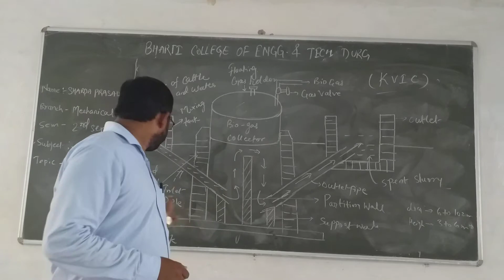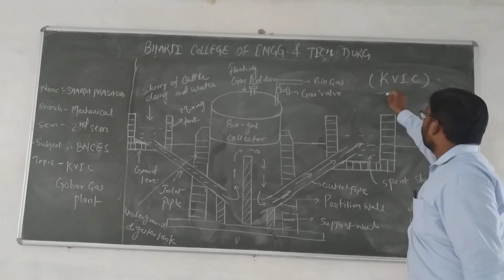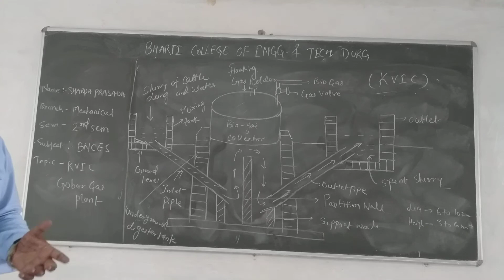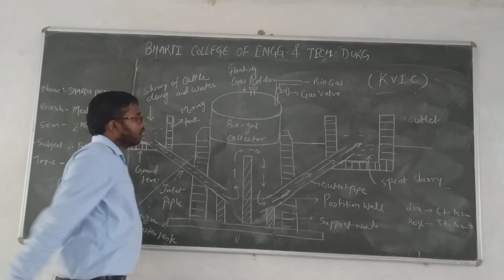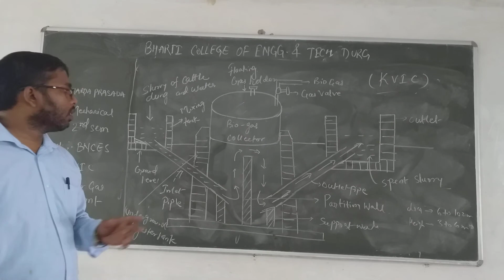LAB - BNCES ( TO STUDY OF KVIC GOBAR GAS PLANT ) BY MR. SHARDA PRASADA